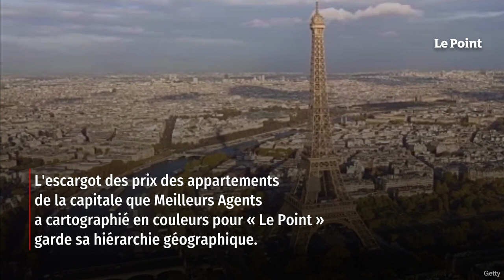Se loger à Paris : les prix à la loupe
Rouge, orange, jaune, vert… L'escargot des prix des appartements de la capitale que Meilleurs Agents a cartographié en couleurs pour Le Point garde sa hiérarchie géographique : plus on se rapproche de l'hypercentre, plus les appartements sont chers (souvent 500 €/m2 supplémentaires par station de métro depuis les boulevards des Maréchaux). La nouveauté ? « Un prix moyen au mètre carré en baisse de 5,1 % sur un an, sans doute bientôt sous la barre des 10 000 €/m2 », pronostique Thomas Lefebvre, chez Meilleurs Agents. Retrouvez-nous sur : - Youtube - Facebook - Twitter - Instagram - Tik Tok - LinkedIn